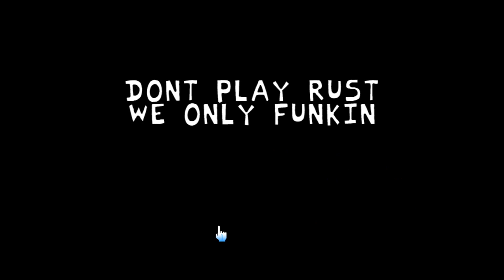Vs Matt - Boxing Fight (Sporting, Boxing Match)